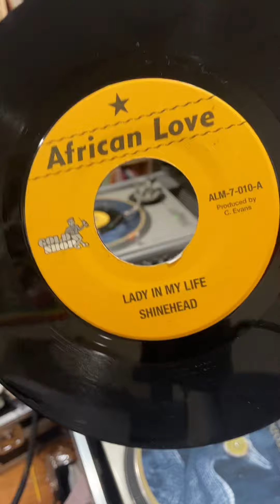Shinehead Mix - Billy Jean Riddim